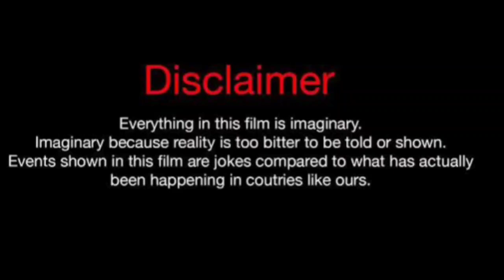Da Vinchi Vs Blake Sparkles (Kountry Wayne Member) Lifestyle Comparison 2024